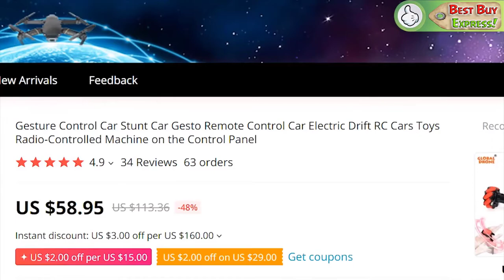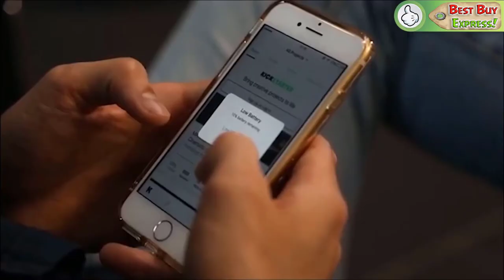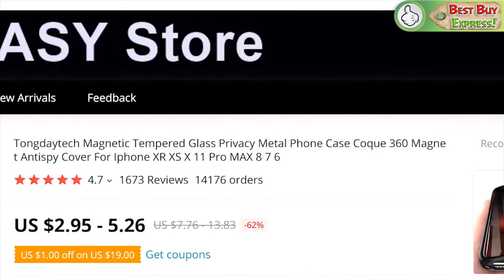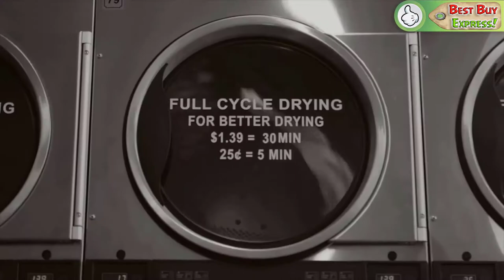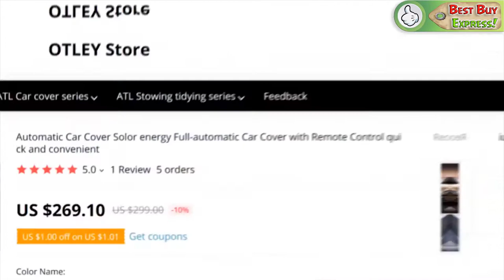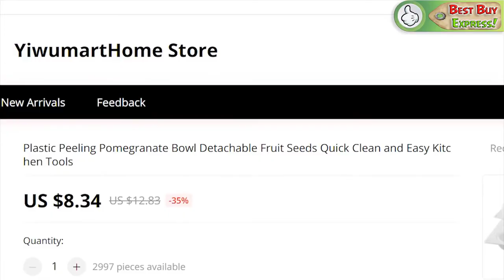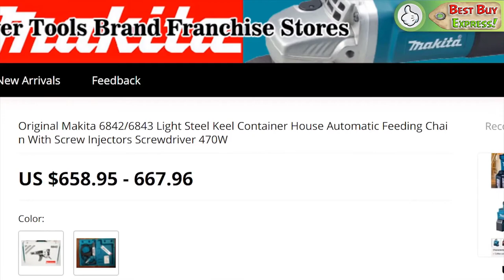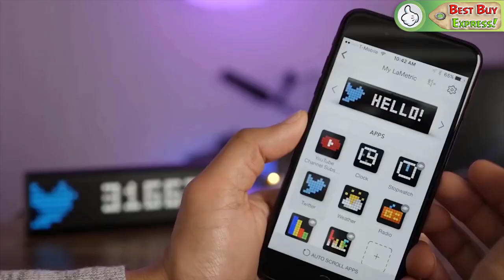TOP 10 Cool Products Amazon & Aliexpress 2020 | TECH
Top 10! Review The Best Products From AliExpress & Amazon 2020. New Future Tech. Gearbest. Deals Banggood. Amazing Gadgets. Haul. Cool Technology. Kickstarter Crowdfunding. China Gadget. Cheap Electronics. Favorites Stuff. Inventions. Unboxing. Must Haves Goods. Things. Watch. Overview. Ali Express. Shopping Online.

1.GW124 Car. Watch With Remote Control
2. Magnetic Mini Power Bank
3. Xiaomi Smart Coffee Tumbler
4. Magnetic Metal Case For iPhone, Samsung
5. Compact Laundry Dryer
6. Fully Automatic Car Cover
7. XIAOMI Portable Refrigerator For Drinks
8. Pomegranate Cleaning
9. Electric Tape Screwdriver
10. Desktop Smart Watch With Display And Wi-Fi